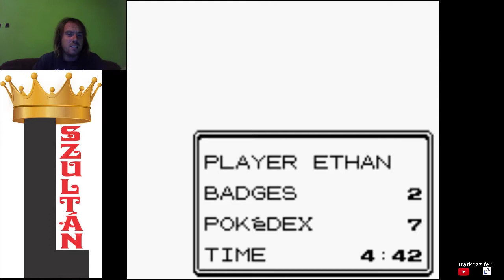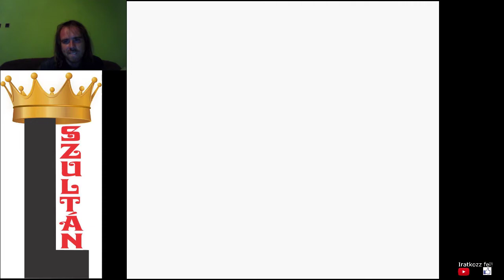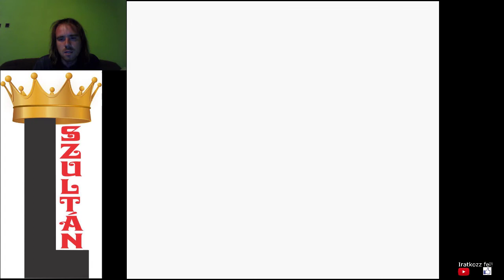ELKAPTAM TENTACOOLT Pokémon Gold végigjátszás #7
Új Pokémonom Tentacool, mivel a Magikarpom pocsék harcos.